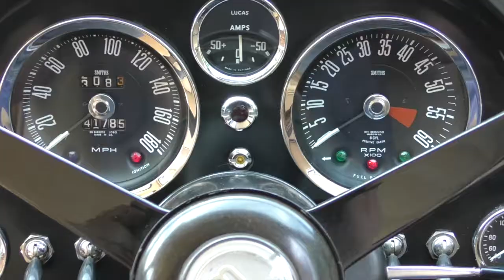Aston Martin DB6